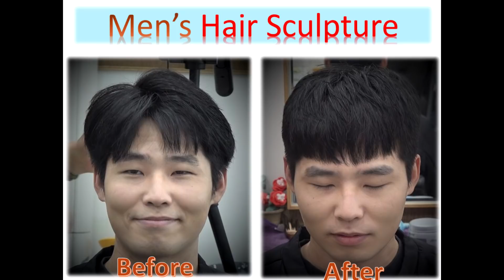ASMR sculpting men's hair l 남자 헤어를 크롭컷 조각하다(뜨는머리 )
ASMR sculpting men's hair
 남자 헤어를 크롭컷 조각하다(뜨는머리)